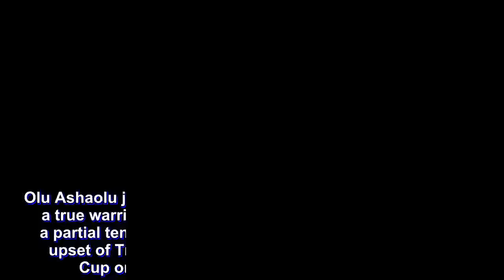Pain no barrier as injured Olu Ashaolu gets job done for NLEX